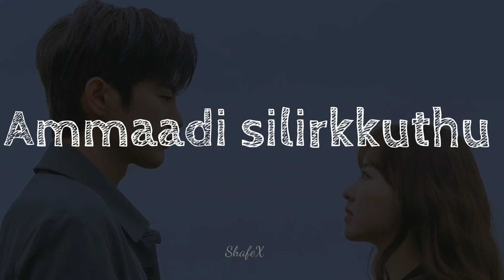Ilakkana Kavithai | Lyrics | Banaras | Tamil Song | B Ajaneesh Loknath / ShafeX